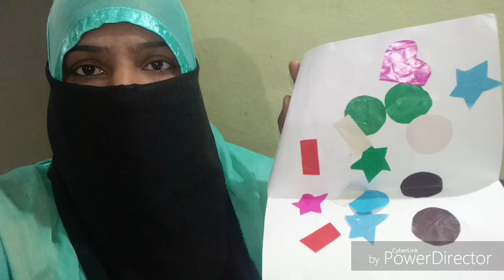Zaruri Nahi Ke Aadmi Aurat Ka Khayal Rakhe/ Dalcha Recipe / Indian Muslim Mom Passion